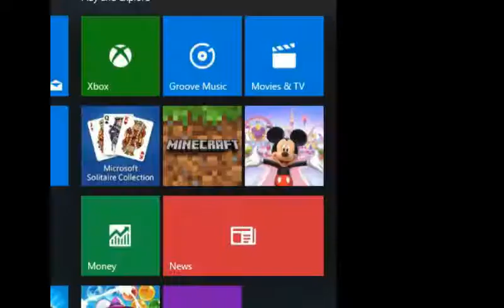Pokemon Reborn Returns! Episode 36 | MY TERMS!